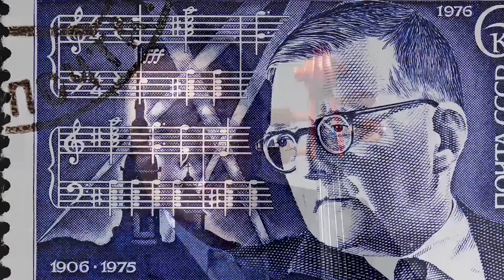Muti & Yo-Yo Ma Video Program Notes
When Riccardo Muti and Yo-Yo Ma join forces, it is “music-making at the highest level” (Chicago Tribune). The incomparable cellist, renowned for his “technical command, purity of tone and generosity of spirit” (Chicago Sun-Times),  collaborates with Muti and the CSO in Shostakovich's introspective and  dark-hued Second Cello Concerto. This program of works by 20th-century  Russian masters also features Shostakovich's buoyant Festive Overture and Prokofiev's thrilling Third Symphony, a work of dramatic climaxes, rich melodies and vivid orchestral color.